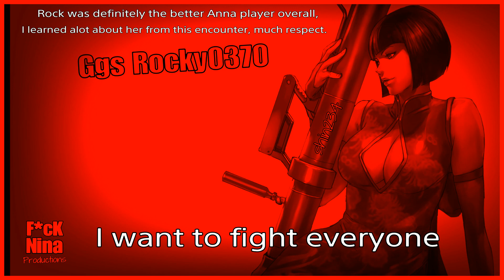Tekken 7 Say Jah (Shin) vs Rocky0370 No.32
Rocky0370 is without a doubt the best Anna I've faced til now. This bout definitely changed my techniques for the better. Thx for the match Rock, Ggs